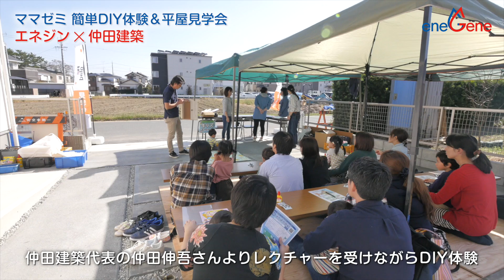エネジン × ママゼミ 仲田建築 簡単DIY体験＆新築平屋建て見学で学ぶ収納術！ 20181020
『わくわくするほど楽しい学び☆ママの笑顔発見！
いつもママしてくれてありがとう！今日はママゼミヘいこう！！』

2018年10月20日（土）浜松市南区三島町にて『簡単「ＤＩＹ」体験＆新築平屋建て見学で学ぶ収納術！』を開催しました。

ＤＩＹ体験では、プリント収納ＢＯＸを作成。幼稚園で配布されたお手紙が見つからなくて困った・・・そんなお悩みを解決する手作り収納ＢＯＸを作成。初めてのＤＩＹ、参加した皆さん楽しそうでした！そして、新築平屋建て住宅を見学。お施主様と工務店さんが打ち合わせを重ねて実現した使い勝手の良い収納を見学しました。参加したママやパパは、たくさんの発見があったようでした。

今後もママのお役に立つようなママゼミを開催していきます！